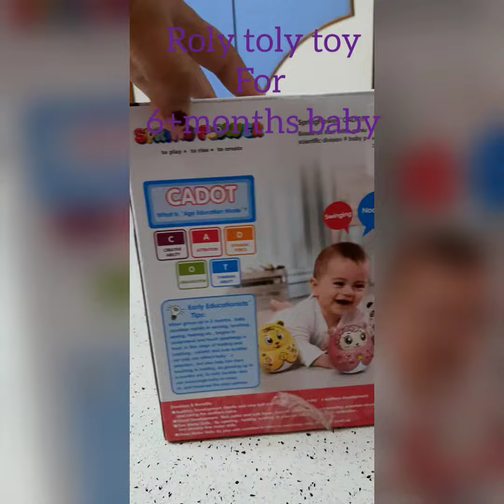Review Of Roly toly TUmbler toy for 6+months baby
This Toy is a very nice toy .this Quality is awesome.this toy helps ur baby listening skill,devloping skills etc.and this toy sounds is very nice like rattle type sound.

Devlopment for baby - promote and devlop ability of holding and catching.
quality and sweet sound for hearing .
slight motor for devlopment.
enhance ability to identify sounds.

Early Education Tips -
when grows up to 3months,baby develops rapidly in sensing,touching,eyeing,hearing etc..begins to understnad and touch playthings in front.

In this stage of holding and catching,colourful and cute tumbler.

not only can attract baby's attention ,but also help him from touching to holding .

As growing up to 6 months old,Q-cute tumbler also can encourage baby to crawl,sit and becomes the play partner.

Benefits -Auditory Development
Visual development
Fine Motor Skill
Gross Motor Skill

Roly Toly Toys I purchase on online offers in amazon anddifferent types of models available .

so i given a link to purchase :